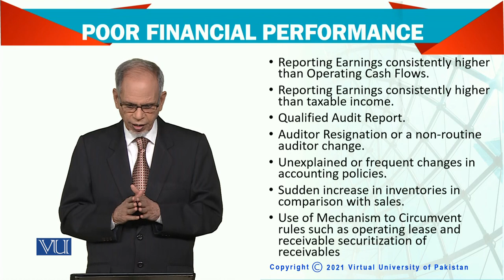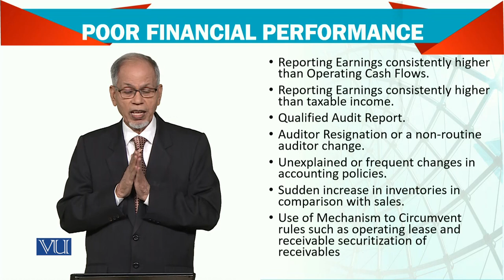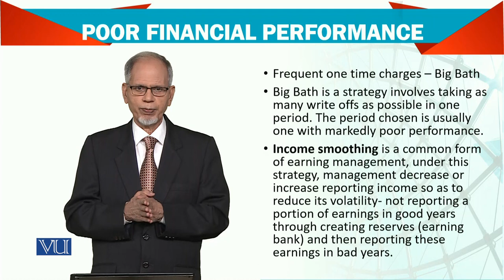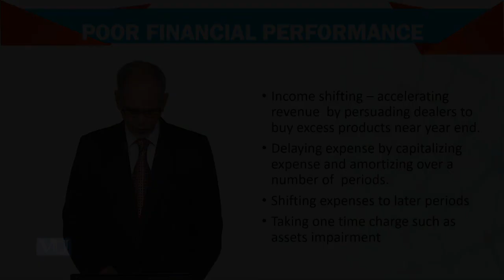Advanced Financial Accounting | FIN711_Topic193